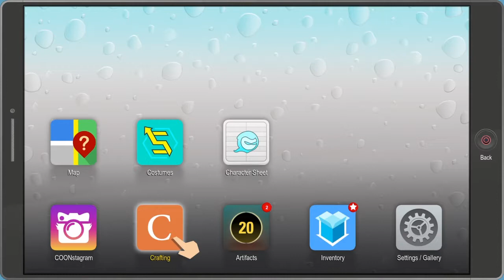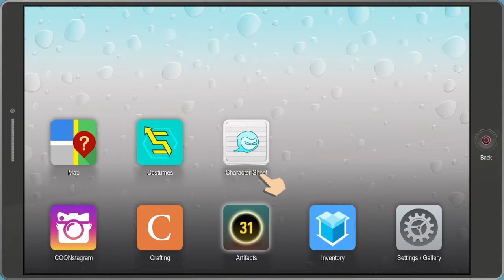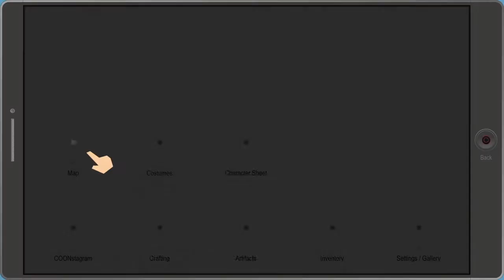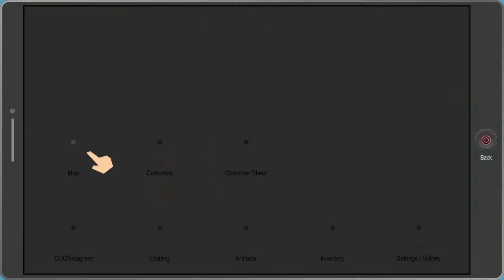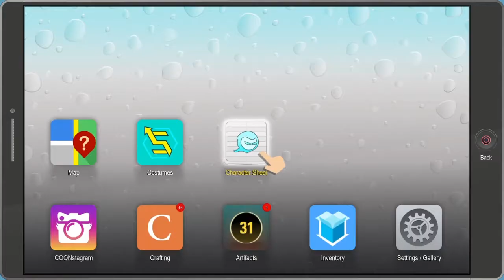The Beginning Continues Again